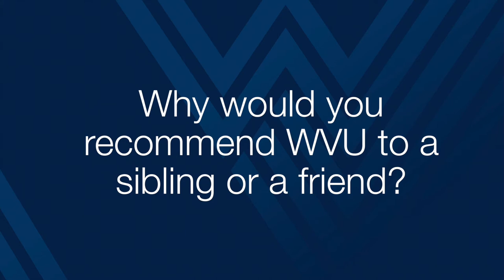Meet the Grads 2018: Morgan Stemler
More than 1,000 students from the Eberly College of Arts and Sciences will walk across the stage on Sunday, May 13 as they graduate from West Virginia University, ready to take on the world.

As Commencement is upon us, several of our Eberly College graduates reflect on their time at WVU and their plans for the future.

Nestorville, West Virginia, native Morgan Stemler’s passion for traveling motivated her to major in international studies and Chinese studies for her love of traveling. Despite not knowing the criteria for the major and jumping in blindly, she fell in love with both majors instantly.

Stemler chose to concentrate on intelligence and national security with her major, which she chose to focus on East Asia and added a second major of Chinese studies. Stemler will be pursuing a master’s degree in international studies in Taiwan in September 2018 as one of 10 WVU Fulbright Scholarship recipients, a new record for WVU.